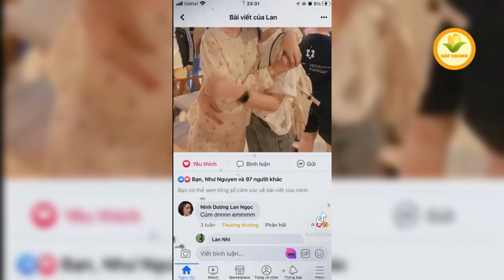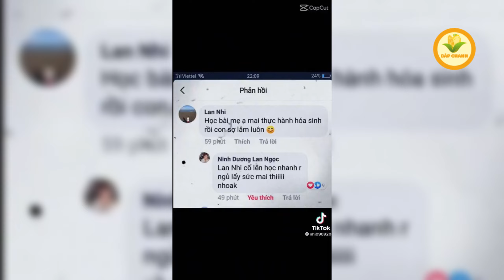Lan Ngọc nghẹn ngào chia sẻ lời từ đáy lòng với Fan